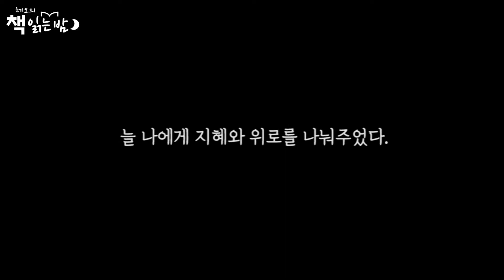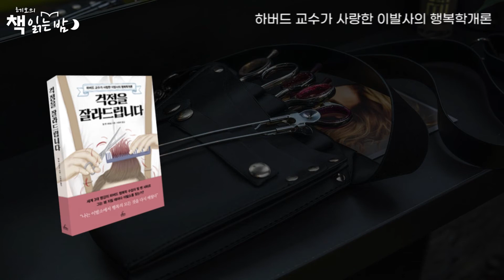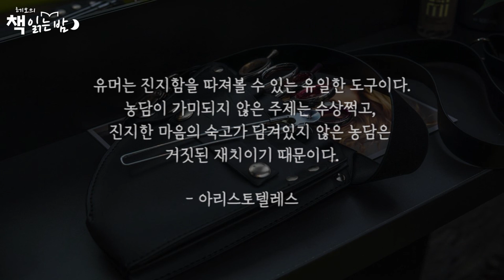걱정을 잘라드립니다_탈벤 샤하르 | 지치고 힘들 때 이곳에 갑니다_최고의 행복학 교수도 누군가의 조언이 필요할 때가 있다 |오디오북|책읽어주는남자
제 이야기 같은 책을 만났어요. 제가 다니는 이발소 이름도 '행복 이발관'인데 어쩜 이렇게 이야기가 딱 들어맞는지..!
행복이란 무엇인지 고민하는 사람들을 위한 이야기! '걱정을 잘라드립니다' 입니다.

[걱정을 잘라드립니다]
탈 벤 샤하르 지음 | 서유라 옮김 | 펴낸곳: 청림출판

0:00 들어가며
04:22 평범한 이발사가 들려준 일상의 가치
09:14 자세를 똑바로 하세요
13:03 이발소를 가득 채우는 두 가지
16:32 나오면서

세계 최고 '행복학 교수' 탈벤 샤하르, 그는 왜 지칠 때마다 이발소를 찾는가?
세계 3대 명강의로 꼽히는 예일대 ‘죽음’, 하버드대 ‘정의’ 그리고 ‘행복’ 수업! 하버드에 행복학 열풍을 불러일으킨 탈 벤 샤하르의 『걱정을 잘라드립니다』. 긍정심리학 강의를 통해 치열한 경쟁과 스트레스에 시달리는 학생들에게 진정한 행복을 전하며 그들의 삶을 변화시킨 저자는 매 학기 인기 강좌 타이틀을 놓치지 않고, 학생들의 가족들까지 불러들여 경청하게 만들었지만, 최고의 행복학 권위자도 우리와 같은 고민을 한다. ‘앞으로는 무엇을 해야 할까? 난 무엇을 하며 살고 싶은가? 내가 하는 일들은 의미가 있을까?…’ 이따금 찾아오는 공허함과 불안에 빠져들 때 벤 샤하르는 이발소에 갔다. 그리고 그의 단골 이발사 아비는 늘 지혜와 위로를 나눠주었다. 2년에 걸친 이발소 대화를 담은 이 책은 성장에 대하여, 너그러움에 대하여, 침묵에 대하여, 치유에 대하여 등 학교에서는 배울 수 없는 인생의 실용적 지혜로 가득하다.

출판사 서평
“나는 이발소에서 행복의 모든 것을 다시 배웠다”

많은 사랑을 받은 하버드 강의와 베스트셀러 저서 등을 통해 전 세계 사람에게 행복을 찾는 법을 전해온 저자 탈 벤 샤하르. 그러나 행복 전문가도 때로는 마음이 통하는 누군가와 보내는 시간이 필요하다. 그는 동료 심리학자들이 아니라 동네의 단골 이발소에서 그 누군가를 찾아냈다. 그의 머리를 깎아주며 오랜 세월 쌓아온 지혜를 아낌없이 베푸는 이발사 아비(Avi)에게서.

최고의 행복학 교수도 누군가의 조언이 필요할 때가 있다

행복의 지름길을 발견하는 가장 따뜻한 방법

2년에 걸친 이발소 대화를 담은 이 책은 성장에 대하여, 너그러움에 대하여, 침묵에 대하여, 치유에 대하여 등 학교에서는 배울 수 없는 인생의 실용적 지혜로 가득하다. 벤 샤하르는 시간을 들여 한 꼭지를 읽은 뒤 생각하는 시간을 갖길 권한다. 읽은 내용을 고요히 돌이켜보고, 그 교훈이 마음속에 온전히 스며들 때까지 기다리는 것이다. 하루에 한 꼭지씩 읽고, 그 이야기에서 얻은 통찰을 그날의 일상에 적용해보자. 처음부터 순서대로 읽어도 좋고, 차례를 보고 마음대로 골라도 좋다. 책을 아무 곳이나 펴서 선택을 운명에 맡기는 것도 좋은 방법이다. 그러다 보면 행복의 지름길을 발견할 수 있을 것이다.

_걱정은 자르고, 불행은 펴고, 우울은 씻겨주는
이발사 아비를 만나는 시간

제자들은 물론 가까운 친구들마저 저자에게 어두운 면이 전혀 없으리라 짐작한다. 그에게는 ‘행복 전문가’라는 딱지가 붙어 있고, 때로는 떼어내기가 거의 불가능하다. 그러나 아비는 고뇌를 비롯한 저자의 모든 면을 있는 그대로 바라본다.
일의 의미나 관계의 어려움 등 저자의 고민은 우리와 다르지 않으므로 그가 얻은 행복의 지혜 역시 우리에게도 마찬가지로 소중할 것이다. 이 책은 우리에게 일상에서 가치를 발견하는 일이 얼마나 쉬운지, 그리고 진정한 친구와 대화하는 것이 얼마나 행복한지 상기시킨다. 저자 탈 벤 샤하르는 말한다.

“이발소를 나온 나는 그를 만나기 전보다 조금 더 행복해졌다.”

*이 영상은 출판사의 동의를 받아 제작되었습니다.